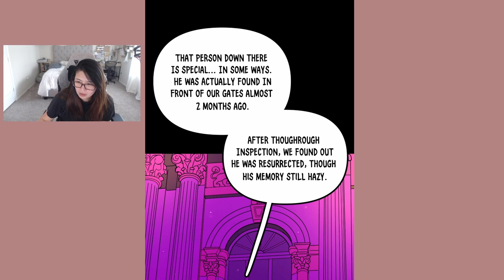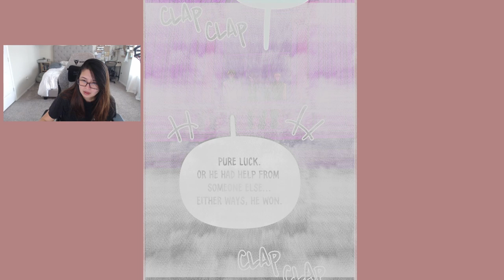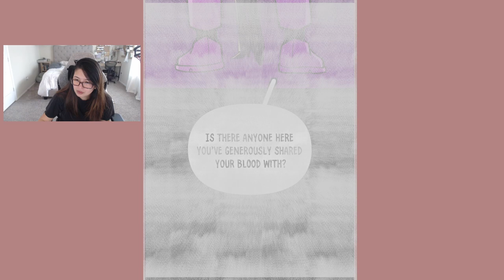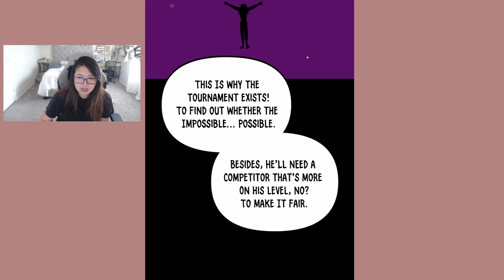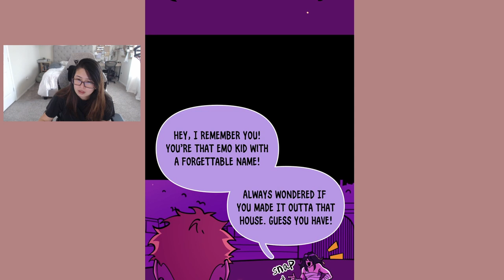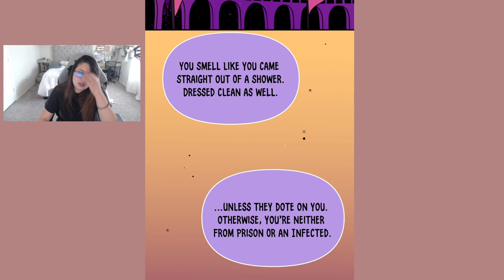Homesick Webtoon - Episodes 88 to 89